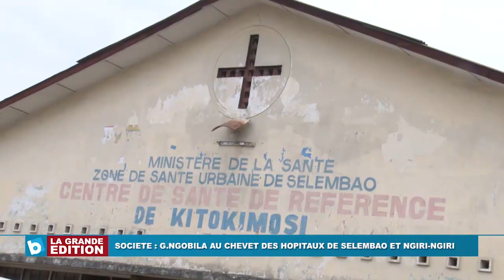Société: Visite de courtoisie de G. NGOBILA aux hôpitaux de Selembao et Ngiri-ngiri